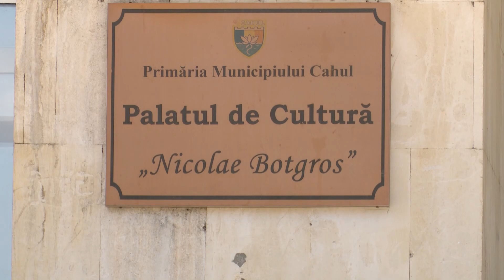Mie mi-a plăcut lucrul la țară, lucrul în câmp, la pământ și cu pământul negru sub unghii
Reciclarea reprezintă metoda de transformare a deșeurilor într-un articol utilizabil. De acest principiu se ghidează Victor Voina, un tânăr din Cahul, căruia i-a venit ideea să dea o nouă șansă deșeurilor. Astfel a construit două sere din 70 de mii de sticle pe o lungime de 54 metri.  Sticlele au rolul unui termoconductor, care oferă plantelor cantitatea suficientă pentru a încălzi sera, fără a fi necesară utilizarea unei alte surse de căldură. Care este povestea afacerii familiei Voina aflați din reportajul ce urmează.

Reportaj realizat de Diana Botnaru